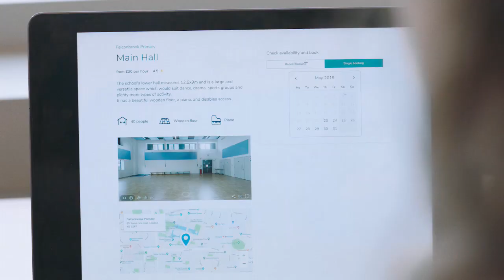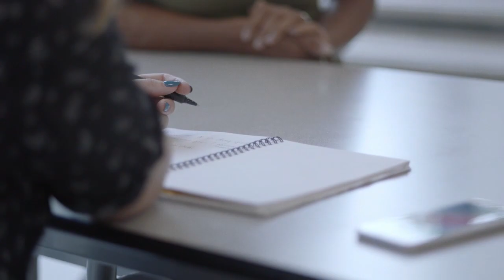Meet our alumni: Jemma Phibbs, School Space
“I needed all the support I could get when it came to learning how to do my job. The programme for me was about making myself more capable, and more organised and strategic about where I wanted the business to go. The impact on our business has been exponential. That understanding and that empathy for what it means to be a small business owner is incredibly rare and that’s been the biggest benefit of the programme” - Jemma Phibbs.